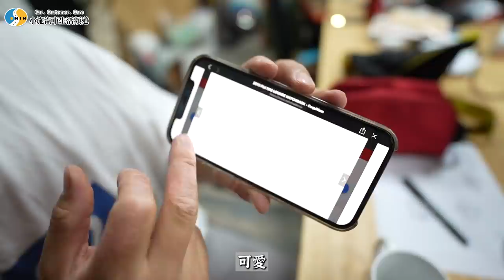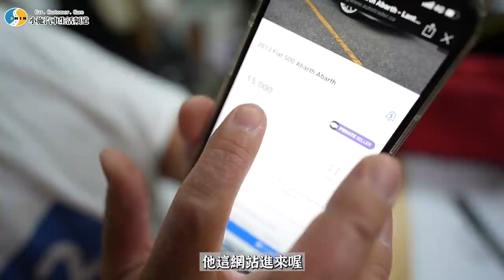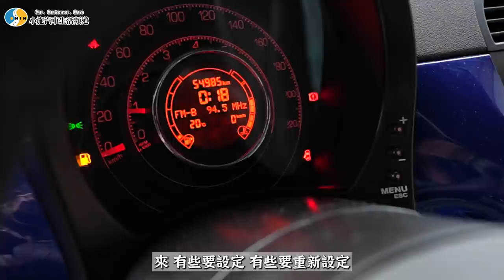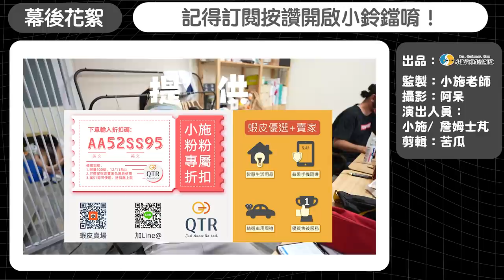【小施又來了】小施第一次自己進外匯車就虧錢!!!出櫃初體驗！ft.@gd_cars / FIAT 500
副頻道訂閱起來:
Surfshark VPN 優惠連結
七海八極拳教學 張修成
防御工事 聖誕振興優惠中，新客免運！